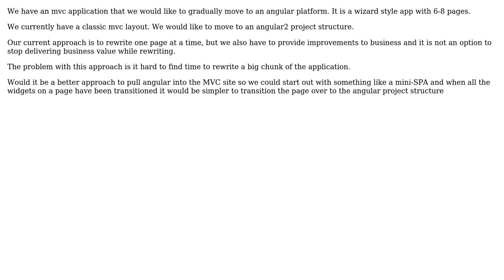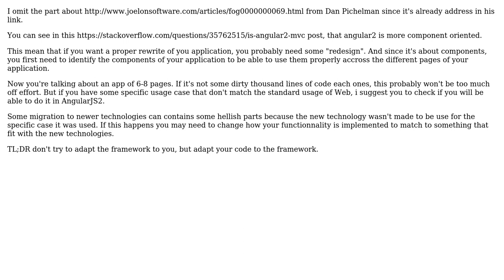Software Engineering: Best way to rewrite an mvc application to an angular architecture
With thanks & praise to God, and with thanks to the many people who have made this project possible! | Content (except music & images) licensed under CC BY-SA | Music | Images & others | With thanks to user Walfrat user Esben Skov Pedersen and the Stack Exchange Network Trademarks are property of their respective owners. You are responsible for your own actions.